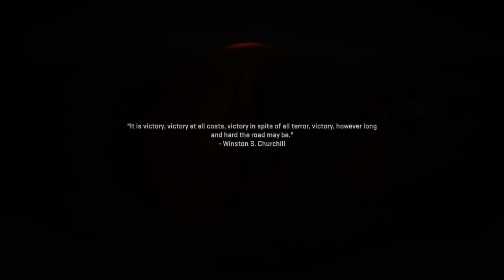Call of Duty®: Modern Warfare II part 5 dark water